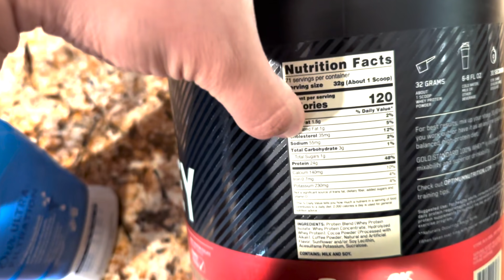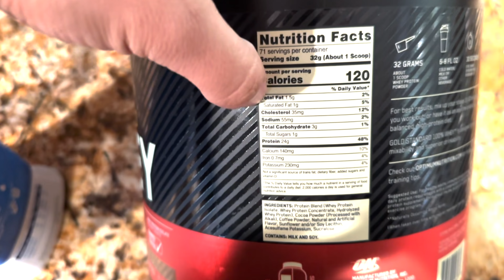HOW TO TRACK MACROS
MUCH LOVE.

RULES:
90 min workout + 1000 cal burn
Soberirty & Healthy Hobbies (Reading, card games, etc.)
Journal your GOALS & ACCOMPLISHMENTS